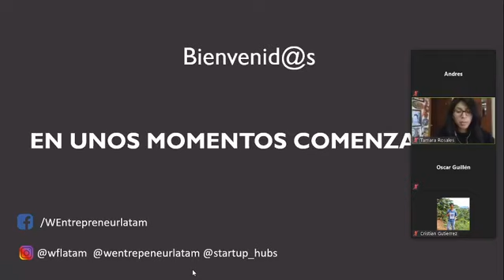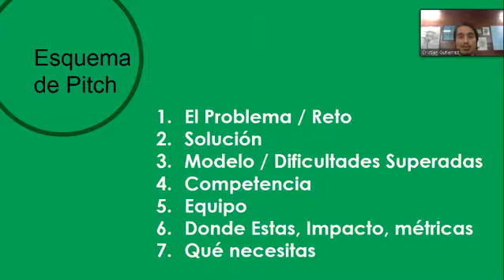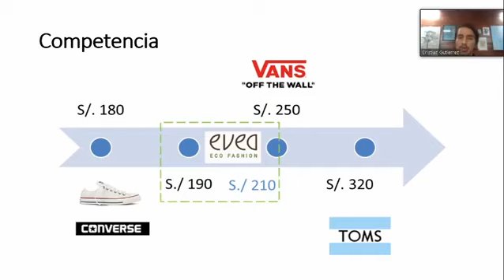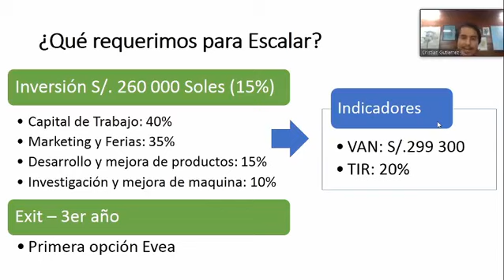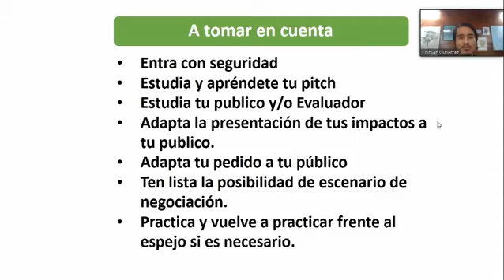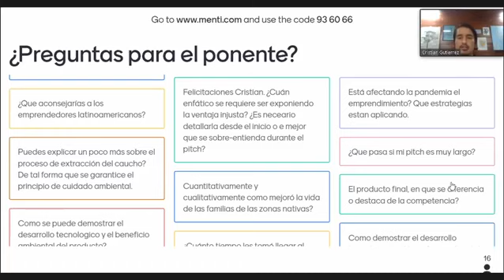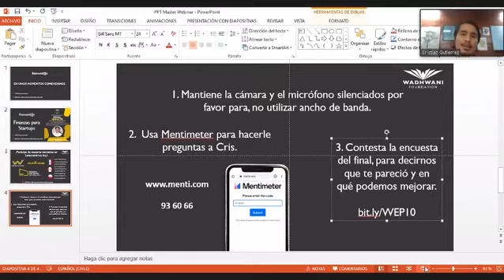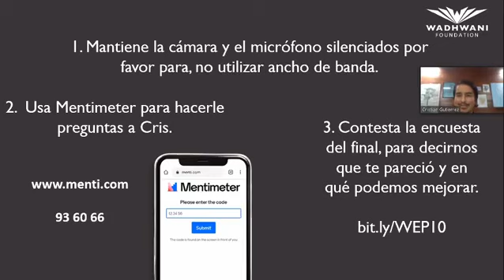MasterClass: Pitch de impacto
Cristian Gutiérrez defiende los bosques del Amazonas peruano empoderando a sus comunidades indígenas a través de su emprendimiento EVEA Eco Fashion. Aquí nos enseña sus consejos para dar un pitch increíble que consiga inversión.